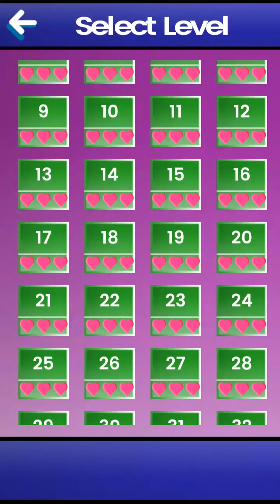Hot sexy Girl anime Bikini-adult unblock games hot sexy all level 33 game